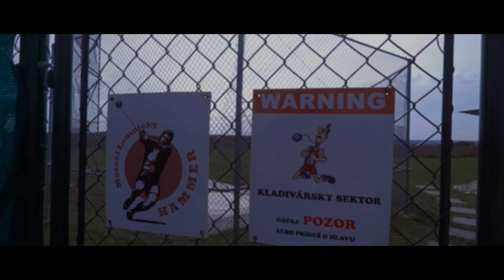Lomnicky's Throwing Field - Cinematic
My personal throwing field that I built during years 2016/2017.

Video was filmed during fall training in September 2017.